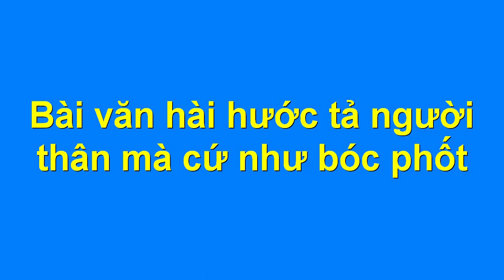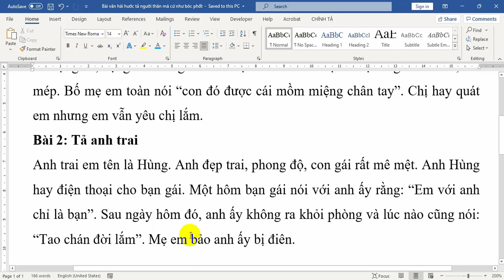Bài văn hài hước tả người thân mà cứ như bóc phốt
Chia sẻ với các bạn một số bài văn hài hước tả người thân, cụ thể là tả anh trai và chị gái mà cứ như đang bóc phốt anh chị của mình. Với giọng văn dí dỏm, bạn học sinh đã kể xấu được anh chị mà vẫn không gây mất lòng ai.
Các bạn cùng đọc để có những giây phút thư thái của tuổi học trò nhé.
Nội dung bài văn hài hước tả người thân như sau:
Bài 1: Tả chị gái
Chị của em tên là Gia Hân. Năm nay chị học lớp 11, chị học rất giỏi, bằng khen của chị treo kín nhà. Mắt chị đen láy, mồm rộng, da trắng. Chị là con gái nhưng rất vụng về, động đâu hỏng đó. Bố mẹ nhiều khi bất lực. Chị cũng nói nhiều, lẻo mép. Bố mẹ em toàn nói “con đó được cái mồm miệng chân tay”. Chị hay quát em nhưng em vẫn yêu chị lắm.
Bài 2: Tả anh trai
Anh trai em tên là Hùng. Anh đẹp trai, phong độ, con gái rất mê mệt. Anh Hùng hay điện thoại cho bạn gái. Một hôm bạn gái nói với anh ấy rằng: “Em với anh chỉ là bạn”. Sau ngày hôm đó, anh ấy không ra khỏi phòng và lúc nào cũng nói: “Tao chán đời lắm”. Mẹ em bảo anh ấy bị điên.